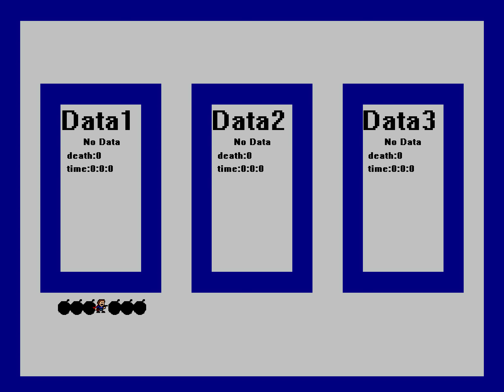I wanna be the Tori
Maker: OccultCube